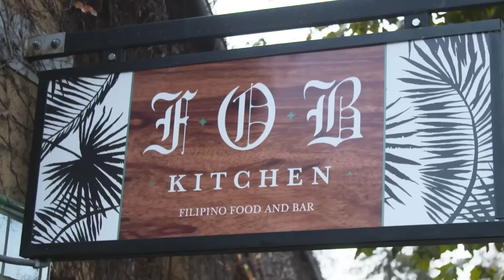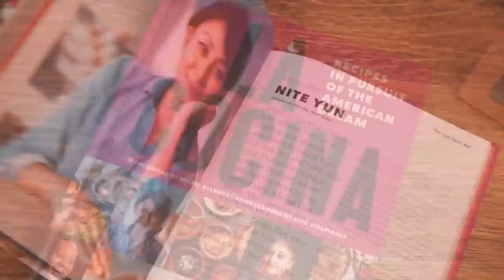Two Tastes from the Bay Area: Sinigang and Neorm Sach Moan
Bryan Roof visits Oakland, California and shares his version of Sinigang with host Julia Collin Davison. Toni Tipton-Martin shares the backstory of the food incubator La Cocina, and Morgan Bolling makes host Bridget Lancaster Neorm Sach Moan.